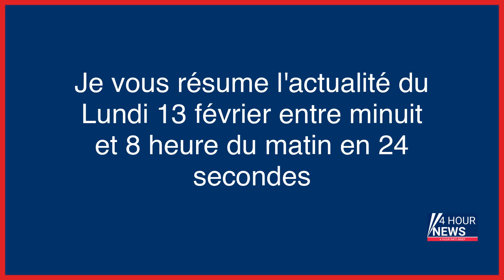Résumé de l'actualité du jour : Lundi 13 février entre minuit et 8h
- Des logements avec seulement 1m80 de hauteur sous plafond bientôt louables ?
- Trugoy du groupe De La Soul est mort  à 54 ans
- Super Bowl LVII : Rihanna de retour sur scène et de nouveau enceinte